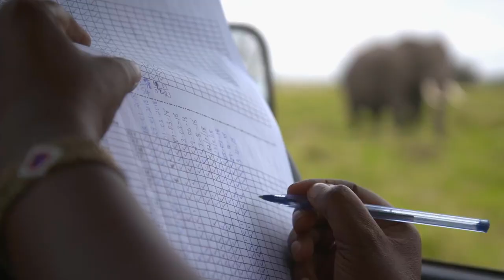From Crisis to Collaboration - Paula Kahumbu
From Crisis to Collaboration with Paula Kahumbu: Paula Kahumbu is a Kenyan ecologist turned wildlife filmmaker. She has seen first hand how local people are crucial to conservation efforts across Africa and could see that her academic work was not helping protect species on the ground. She realised the potential wildlife documentaries have to foster positive relationships between people and wildlife and the benefit this could have in the conservation of Africa's iconic species. Despite Africa being the focus of many wildlife documentaries in the global north they weren’t reaching African TV channels. She made it her mission to create wildlife and environmental films made in Kenya, filmed by Kenyan filmmakers for Kenyan audiences.

Credits:
Presenter - Paula Kahumbu
Producer/ Director - Rowan Aitchison
Story Producer - Emma Tyrrell
Camera - Jia
Editor - Benjamin Ward
Online Editor - Daniel Lincoln, HOTCAT Media
Sound Editor and Re-recording Mixer - Nicholas Allan
Archive Footage - Wildlife Direct, Offspring Films, John Aitchison, Motion Array
Graphics - Jump Design

Series Development Producer - Rowan Aitcherson
Series Producer - Ruth Campbell
Series Executive Producer - Jennie Hammond
Beyond The Frame Production Team: Niel Brooks, Tom Richards, Deya Ward, Niel Aldridge, Brian Henderson, Emma Tyrrell, Bridget Appleby, Josh Forwood

With thanks to: Wildlife Direct, Whitley Fund For Nature, Offspring Films, Plimsoll Productions, Icon Films